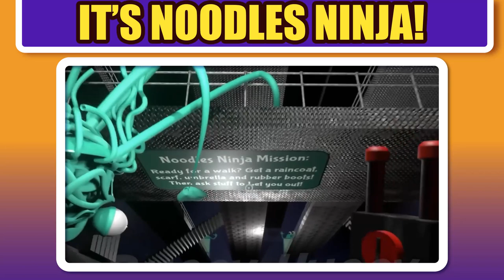GUESS MONSTERS VOICE | Smiling critters, SKIBIDI, billie bust up, Garten of Ban ban, FNAF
New MONSTER FUN every 2 days! 🔥🔮

Tell me your guesses in the comments - let's see if you know these monsters! 😄 Be careful, some of them are tricky! LOL!

Meet these funny monsters:
Bobby BearHug, DogDay, Fantoccio, Barnaby, Mini Opila's, Noodles ninja, Montgomery Gator, Nightmarionne